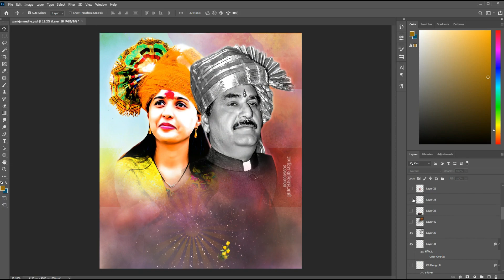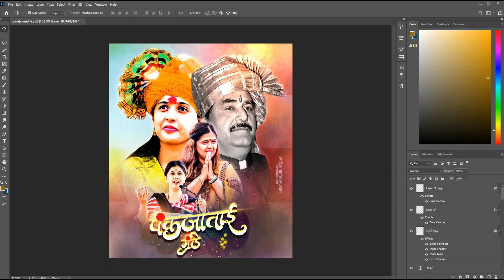Pankaja Tai Birthday Banner Editing | New Style Banner Editing PicsArt | New Concept | Taisaheb🔥🔥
😊व्हिडिओ बघीतल्या बद्दल सर्वप्रथम आपले आभार 🙏🙏

तुम्हाला एडिटिंग मटेरियल ची गरज असल्यास  माझ्या youtube  चॅनल ला सब्क्राईब करा 😊

👉🏻मला Instagram वर फॉलो करण्यासाठी समोरील लिंक वर क्लिक करा क्लिक

👉🏻माझ्या टेलिग्राम चॅनल ला जॉईन होण्यासाठी  क्लिक करा

👉माझ्या व्हाट्स अँप ग्रुप मध्ये  ऍंड होण्यासाठी समोरील लिंक वर क्लिक करा

Lagna Patrika ( लग्न पत्रिका)editing in pixallab|new style design |wedding invitation card  2023
Jagdish graphics...